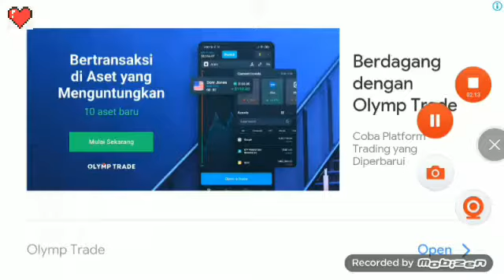bounce ini seperti Minecraft 2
kosong guys